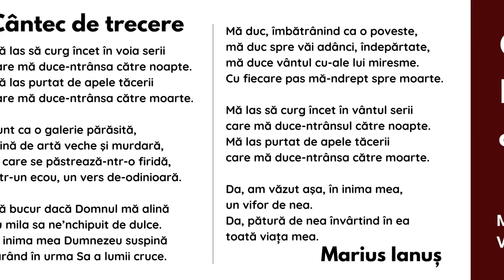Marius Ianuș - Cântec de Trecere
Mă las să curg încet în voia serii
care mă duce-ntrânsa către noapte.
Mă las purtat de apele tăcerii
care mă duce-ntrânsa către moarte.

Sunt ca o galerie părăsită,
plină de artă veche şi murdară,
în care se păstrează-ntr-o firidă,
într-un ecou, un vers de-odinioară.

Mă bucur dacă Domnul mă alină
cu mila sa ne’nchipuit de dulce.
În inima mea Dumnezeu suspină
târând în urma Sa a lumii cruce.

Mă duc, îmbătrânind ca o poveste,
mă duc spre văi adânci, îndepărtate,
mă duce vântul cu-ale lui miresme.
Cu fiecare pas mă-ndrept spre moarte.

Mă las să curg încet în vântul serii
care mă duce-ntrânsul către noapte.

Da, am văzut aşa, în inima mea, un vifor de nea.
Da, pătură de nea învârtind în ea toată viața mea.